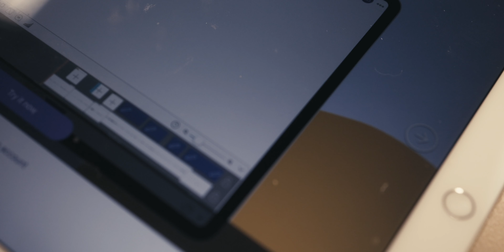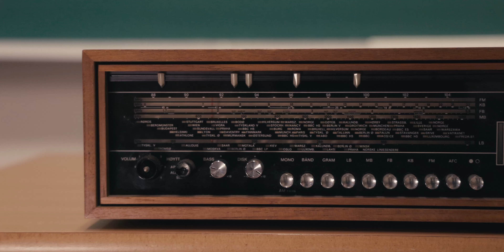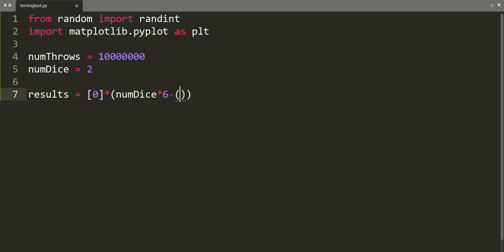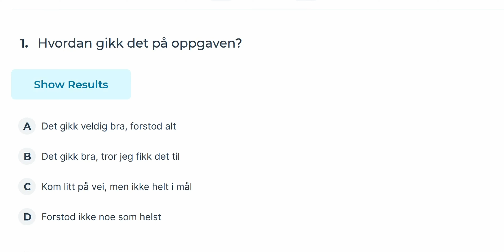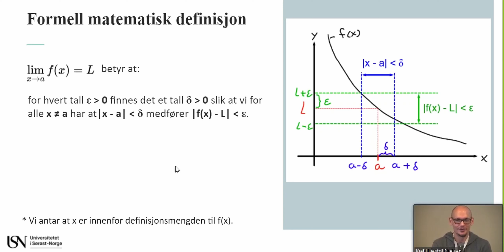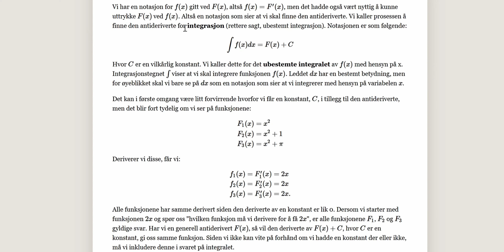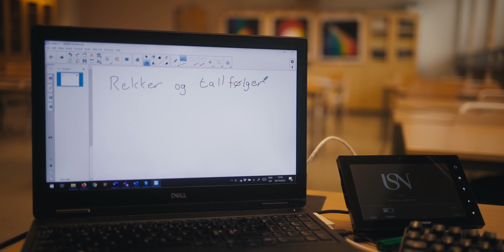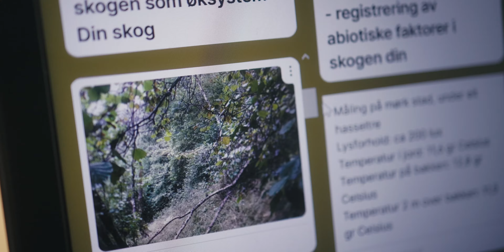Digitale verktøy i undervisning - del 1 - Muligheter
Første del av en serie på to om bruk av digitale verktøy i undervisning.

Takk til Nils Edvard Nielsen, Søren Rapple, Reiar Kravik og Marit Loftgården for at de stilte opp på filmingen!

Musikk:
Elliot Middleton, Courtesy of Shutterstock, Inc

Noen referanser:
Hansen, G. (2008) ’Men pausen tilhørte liksom faget’. Studenters opplevelse av
bruken av studentresponssystem p ̊a forelesningen . Master’s thesis, Norwegian
University of Science and Technology

00:00 - Introduksjon

02:10 - Teknologi i undervisning siden 1920
03:48 - Hvorfor ingen revolusjon?
07:46 - Starte med teknologi vs et behov
10:21 - Spare tid og gi økt fleksibilitet
12:37 - Den klassiske forelesningen
14:02 - Aktivisere studenter med SRS
15:26 - Økt effektivitet med SRS
16:47 - Økt motivasjon med SRS
17:37 - Få med flere med anonyme avstemminger
18:39 - Økt kommunikasjon med SRS
21:06 - Inspirere til diskusjon med svarfordelingene
23:52 - Utfordring: tilpasset undervisning i forelesninger
24:34 - Opptak av undervisning
25:16 - Omvendt undervisning
26:44 - Fordeler med video
28:27 - Mayers teori for multimedialæring
29:30 - Organisere fagstoff med LMS
30:31 - Faginnhold i både tekst og video
32:34 - Bruk av fagstoff i LMS i timene
33:16 - Enklere klasseledelse med digitale verktøy
35:23 - Felles fagplan for økt tilhørighet
36:03 - Spare tid med lærersamarbeid
36:37 - Spare tid i vurderingsarbeid
39:04 - Kreativitet og muntlige ferdigheter
40:36 - Mobiltelefon i fysikk og naturfag
42:44 - Oppsummering
43:45 - Avsluttende eksempel
46:15 - Avslutning